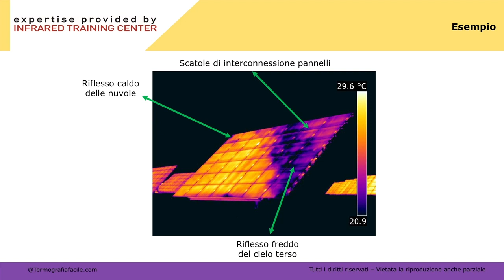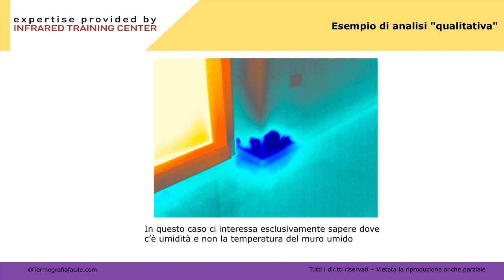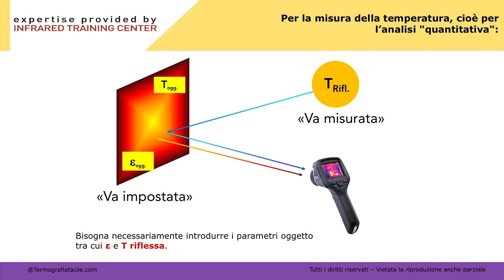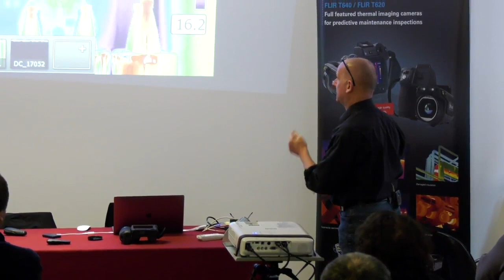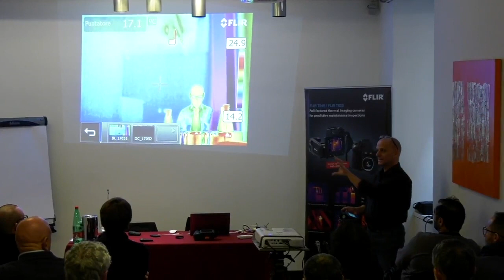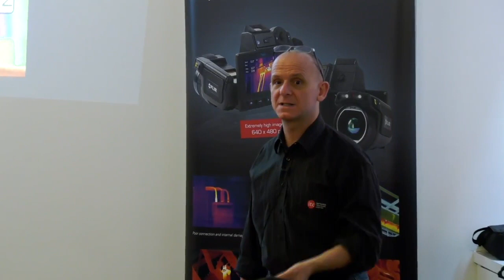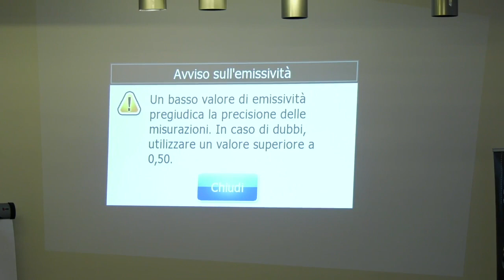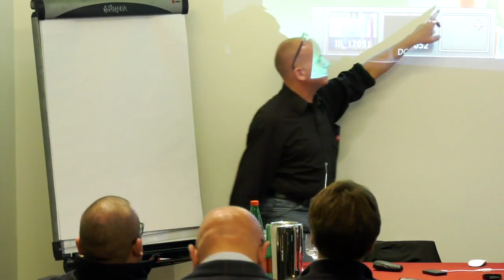La Termografia e il grosso problema dei riflessi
Luca Del Nero, con questo video, ti mostra gli effetti indesiderati di questo fenomeno e ti spiega come compensare questo ed altri errori, utilizzando i parametri di correzione di cui sono dotate le moderne termocamere IR e di relativi software.

La termografia è una tecnica di diagnosi eccezionale che garantisce risultati stupefacenti, solo se lo strumento è utilizzato con criterio da un tecnico competente.

Diversamente, se utilizzi una termocamera improvvisando, e soprattutto trascurando le basi teoriche della scienza dell'infrarosso, ti assicuro che saranno più le frustrazioni e le cattive figure con i clienti che le soddisfazioni.
Infatti i parametri che un buon tecnico termografico deve prendere in considerazione per poter effettuare un'analisi corretta sono davvero tanti. Tra questi le proprietà di emissività e riflessività  del soggetto inquadrato, rappresentano quelli di maggiore importanti.

Vuoi una mano per  le tue prime esperienze con la termografia e la diagnosi edifici? Unisciti alla nostra community e raccontaci come sta andando, quali difficoltà incontri e come le stai risolvendo: